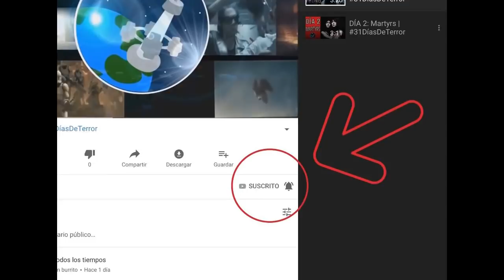DÍA 29: Evil Dead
Clásico de clásicos y trilogía de culto. Evil Dead es un referente a las mejores películas de terror y gore.

Acompáñanos en este listado de 31 Días de Terror, donde te traeremos diariamente una recomendación del cine de terror imperdible para todo cinéfilo. ¿Cuál es tu favorita?